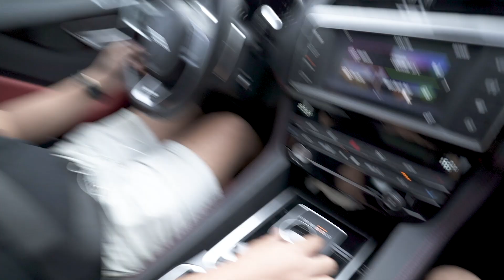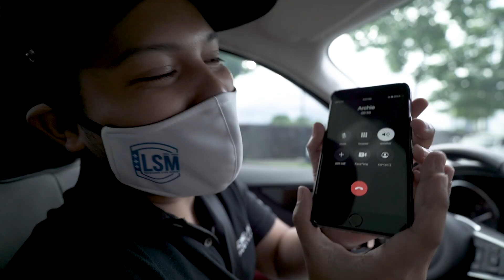Jaguar F-Pace skinned in Khaki Green | FEATURE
Josh gives us a review and tour of the Jaguar F-Pace skinned in Khaki Green!